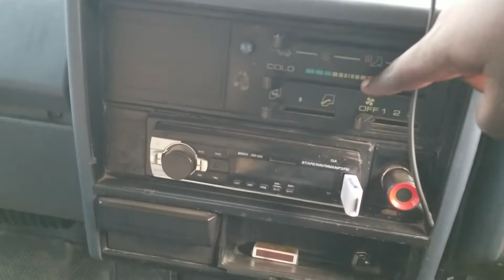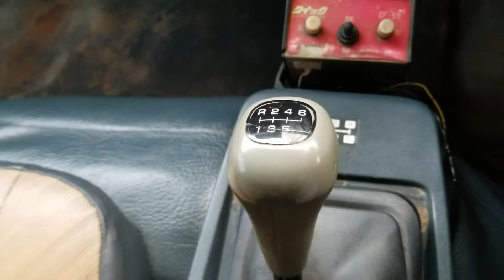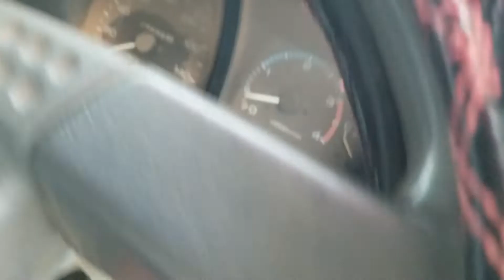ISUZU JUSTON DUMPER 6HE1 Engine 1991 Model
Hi everyone today am bringing you a walk around of a Isuzu Juston Dump Truck and am showing you some of the functions of this Truck.